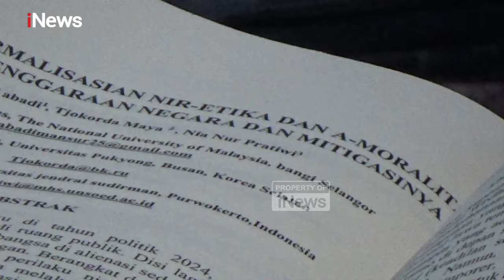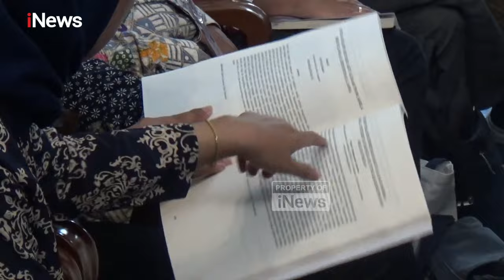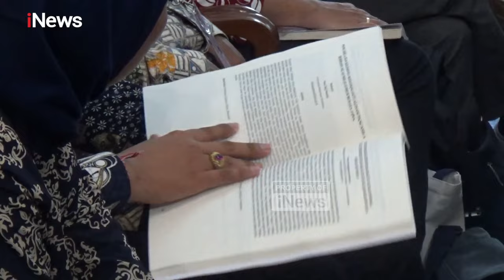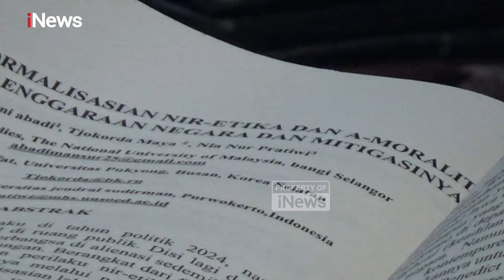Bikin Heboh! Rocky Gerung Sebut Pancasila Bukan Ideologi Negara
Akademika Rocky Gerung membuat pernyataan mengejutkan dengan menyebut Pancasila bukan sebagai ideologi negara. Hal itu disampaikan Rocky Gerung dalam agenda bertajuk Kongres Pancasila XII yang diinisiasi Pusat Studi Pancasila Universitas Gadjah Mada (PSP UGM), Kamis (26/9/2024).

Di hadapan peserta Kongres Pancasila XII, dosen Universitas Indonesia itu dengan tegas menolak pernyataan Pancasila sebagai ideologi negara. Alasannya, tidak ada satu pun bunyi dalam konstitusi dan bahkan Undang-Undang yang menyebutkan bahwa Pancasila adalah ideologi negara.

Rocky mengaku tidak setuju jika disebut sebagai ideologi negara karena memang tidak ada dalam ketentuan Undang-Undang dan juga dalam konstitusi negara. Karena itu, Rocky Gerung lebih setuju dengan istilah yang digunakan oleh Universitas Gadjah Mada (UGM), Pancasila sebagai nyawa negara. PAMR